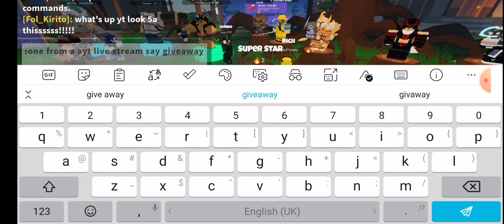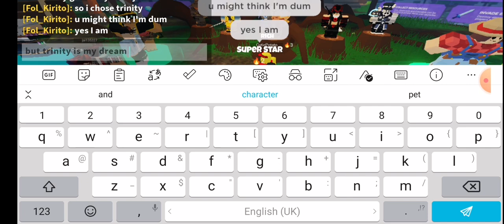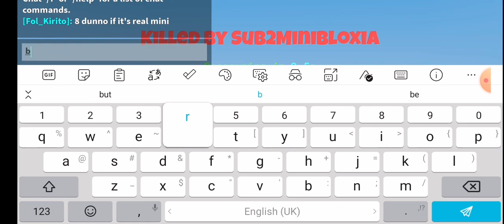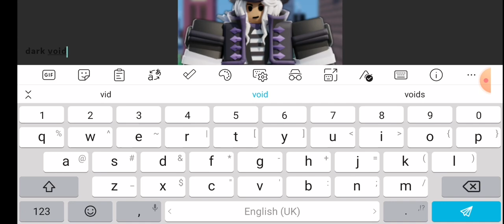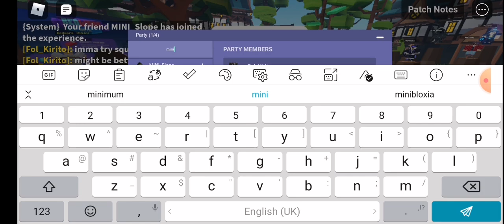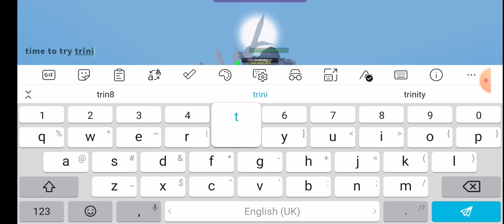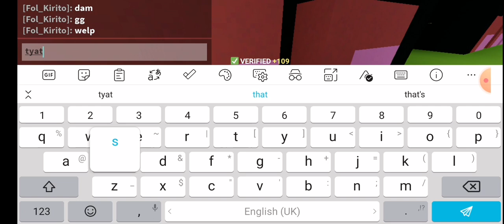I GOT TRINITY KITTTTT!!!!